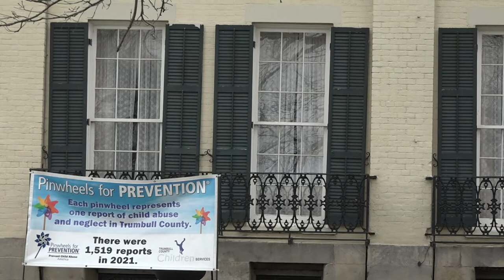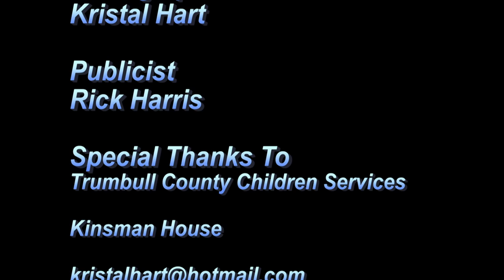Pinwheels for Child Abuse Prevention, Trumbull County Children Services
Trumbull County Children Services kicked off Child Abuse Prevention Month with a Pinwheel display in the lawn of the Kinsman House in Warren, Ohio.  Each pinwheel stands for a call received concerning child abuse or neglect in Trumbull County in 2021. There are 1,519 pinwheels blowing in the wind at the Kinsman House which is located at 303 Mahoning Ct. NW, Warren, Ohio.  The display will run thru April.
Guest speakers at the event : Timothy Schaffner, Executive Director, Children Services; Doug Franklin, Mayor of Warren; Michael O'Brien, Ohio State Representative (64th); Commissioners Frank Fuda & Niki Frenchko; Pastor Harley Williams and community activist Jim Valesky.